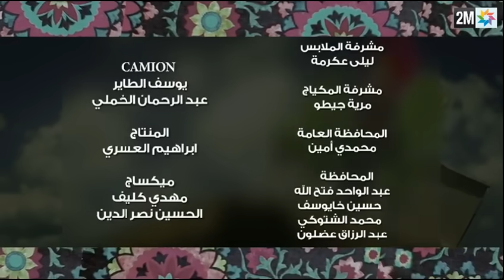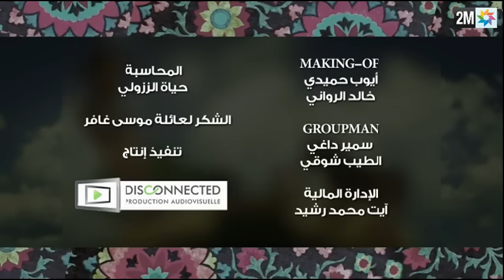لكوبل 2 : الحلقة 9 برامج رمضان –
ثلاث دقائق من الفكاهة والضحك مع حسن الفد ودنيا بوطازوت في الجزء الثاني من سلسلة "لكوبل"، لنتابع طرائف جديدة لأشهر زوجين في المغرب.